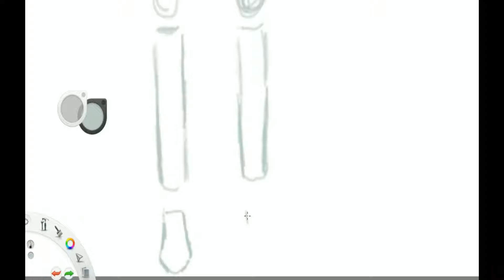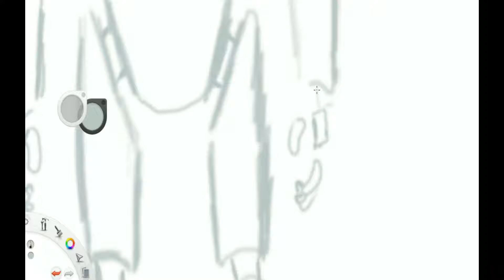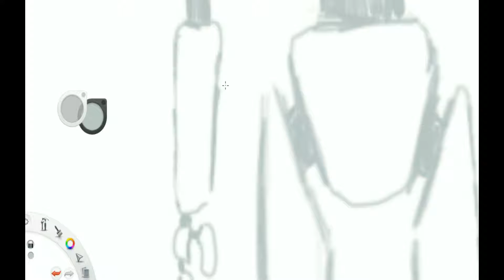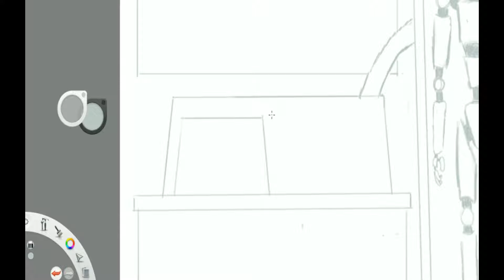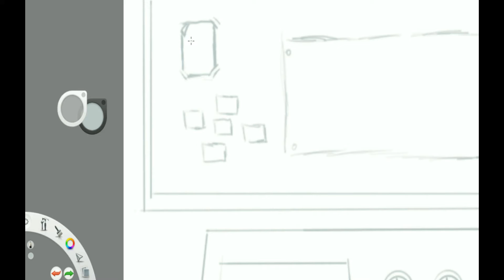Sundays Sketch | Blueprint of Red Ribbon Lab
Hey Guys, I am Cory

In this video I Draw: Dr. Gero's Lab , Hope you like it!

I am a new Youtuber/Artist in need of some support so show me sum.

Sincerly,

Cory